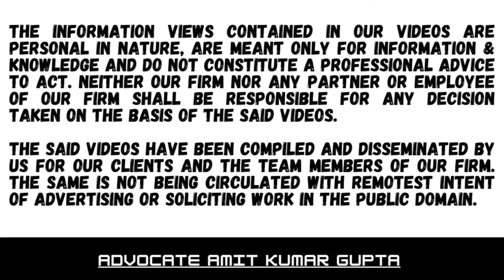WHETHER REVISED RETURN U/S 139(5) COULD TRANSFORM IT INTO A RETURN U/S 139(3) I.E RETURN OF LOSS?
Case Summary:

[2022] 446 ITR 1 ( SC )

PRINCIPAL COMMISSIONER OF INCOME-TAX AND ANOTHER v. WIPRO LTD.

Section(s) 10B

Section 72

Section  80

Section 139(1)

Section 139(3)

Section 139(5)

Export exemption 100 per cent. Export-oriented undertaking

Conditions precedent for claiming exemption

Declaration to be furnished to assessing officer in writing and before due date for filing return

Not procedural requirements

Assessee filing original return on due date claiming exemption and not carrying forward any loss

Claim to exemption withdrawn in revised return filed after due date and loss claimed to be carried forward

Not permissible

Cases referred to :
Commissioner of Customs (Import) v. Dilip Kumar and Co. [2018] 6 GSTR-OL 46 (SC)
(para 3)
CIT v. Andhra Cotton Mills Ltd. [1996] 219 ITR 404 (AP) (para 3)
CIT v. Berger Paints India Ltd. (No. 2) [2002] 254 ITR 503 (Cal) (para 4)
CIT v. Calcutta Knitwears [2014] 362 ITR 673 (SC) (para 3)
CIT v. G. M. Knitting Industries Pvt. Ltd. [2015] 376 ITR 456 (SC) (para 4)
CIT v. Gupta Fabs [2005] 274 ITR 620 (P&H) (para 4)
CIT v. Hardeodas Agarwalla Trust [1992] 198 ITR 511 (Cal) (para 4)
CIT v. Moser Baer India Ltd. (I. T. A. No. 950 of 2007 dated 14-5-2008) (Delhi) (para 3)
CIT v. Panama Chemicals Works [2007] 292 ITR 147 (MP) (para 4)
CIT v. Punjab Financial Corporation [2002] 254 ITR 6 (P&H) [FB] (para 4)
CIT v. Ramani Relators (P.) Ltd. [2014] SCC OnLine Mad 12717 (para 4)
CIT v. Rana Polycot Ltd. [2012] 347 ITR 466 (P&H) (para 4)
CIT v. Shivanand Electronics [1994] 209 ITR 63 (Bom) (para 4)
CIT (Pr.) v. Wipro Ltd. [2021] 17 ITR-OL 253 (Karn) (para 1)
CIT v. Yokogawa India Ltd. [2017] 391 ITR 274 (SC) (para 4)
Murali Export House v. CIT [1999] 238 ITR 257 (Cal) (para 4)
Telangana State Pollution Control Board v. CBDT [2021] 439 ITR 744 (Telangana) (para
4)

PRINCIPALCOMMISSIONEROFINCOME-TAXANDANOTHERvWIPROLTD
section139(1)
section139(3)
section139(5)
WHETHERREVISEDRETURNU/S139(5)COULDTRANSFORMITINTOARETURNU/S139(3)IERETURNOFLOSS?
#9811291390 (Call only after taking time on whatsApp)